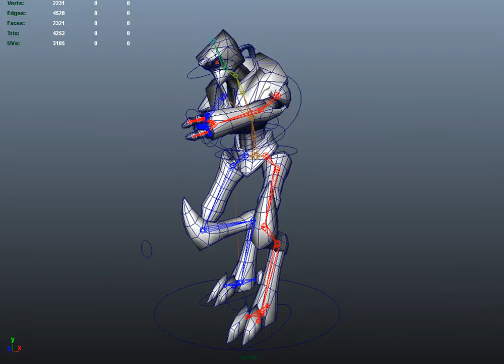Alien Robot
2010 class project, I practiced modeling and texturing for video games. I used Maya and Photoshop.